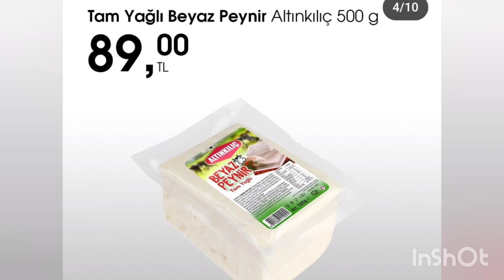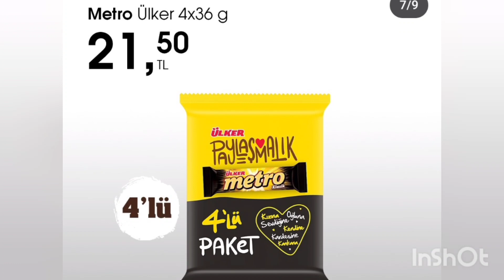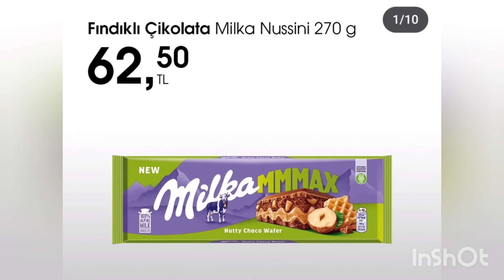BİM MARKET 16 OCAK 2024 SALI AKTÜEL KATALOG bim-mrkt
BİM AKTÜEL 16 OCAK 2024 KATALOĞU

Patiswiss Kakaolu Fındık Kreması 92,50 TL

Tadelle Maxinut 28,50 TL

Patiswiss Çikolata Kaplı Bütün Fındık 32,50 TL

Patiswiss Fındık Kreması 89,50 TL

Wafer Master Fındıklı Küp Gofret 32,50 TL

Züber Fındıkl Protein Bar 22,50 TL

Ferrero Rocher Bütün Fındıklı Çikolata Kaplı Dolgulu Gofret 18,50 TL

Miskos Kutu Gofret 59 TL

Çizmeci Time Heyo Vanilya Kremalı Kakaolu Bisküvi

Haberler  Ekonomi  Alışveriş  BİM aktüel 16 Ocak 2024 indirim kataloğu: 'Fındığın Keyifli Hali' fırsatları!

Bu haftaki BİM aktüel kataloğu kampanyaları: 16 Ocak 2024 BİM aktüel indirimli ürünler

BİM 16 Ocak 2024 Salı aktüel ürünler kataloğunda onlarca ürün indirimli fiyatıyla yer alıyor. Bu hafta BİM kataloğunda; 'Fındığın Keyifli Hali' sloganıyla birbirinden farklı fındıklı ürün bulunuyor. İşte, 16 Ocak 2024 BİM aktüel ürünler kataloğu fiyat

Çizmeci Time Heyo Vanilya Kremalı Kakaolu Bisküvi 75 TL

Cem Çizik Yeşil Zeytin 95 TL

Marmarabirlik Siyah Zeytin 99,50 TL

Pınar Doyum Hindi Salam 49,50 TL

Güney Tereyağı 109,50 TL

Seğmen Reçel Çeşitleri 27,50 TL

Luna Kase Margarin Tereyağ Lezzeti 22,75 TL

Altınkılıç Tam Yağlı Beyaz Peynir 89 TL

Wasa Sade Gevrek Ekmek 44,75 TL

Torku Tahin Helvası Çeşitleri 26,50 TL